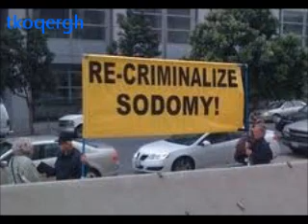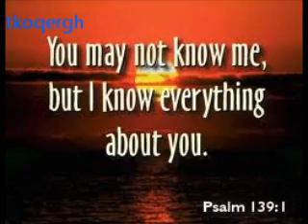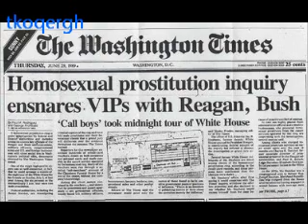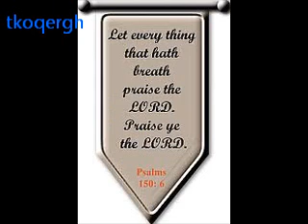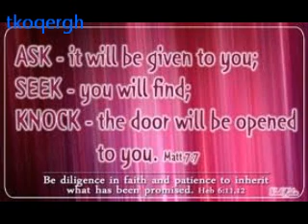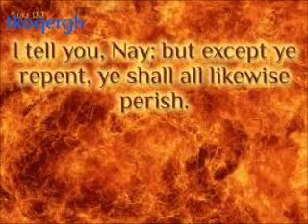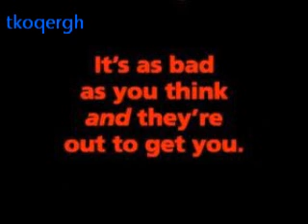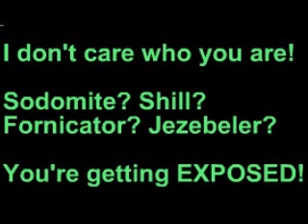The Power Hour: Perry A [3of5]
"The Power Hour" cancer HIV AIDS nutrition germ chemical sickness genetics illness food diabetes pathogen chronic treatment alternative remission virus primary secondary organism "Natural Health" remedy toxic toxin symptom ailment disorder disease immune deficient bacteria microbe viral infection wellness syndrome nutrient vaccine vaccination doctor nurse medical medicine pharmaceutical oxygen "Joyce Riley"